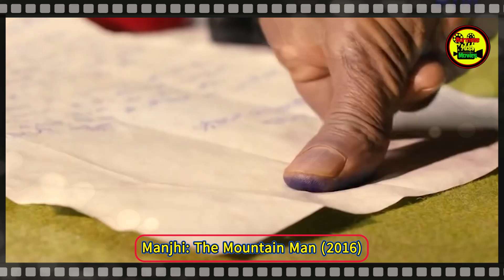22 နှစ်ကြာအထိ တောင်ကြီးကို တယောက်ထဲဖြိုခဲ့သူ ဖြစ်ရပ်မှန် - Manjhi: The Mountain Man [ 2015 ]